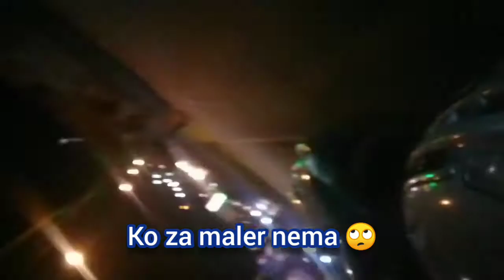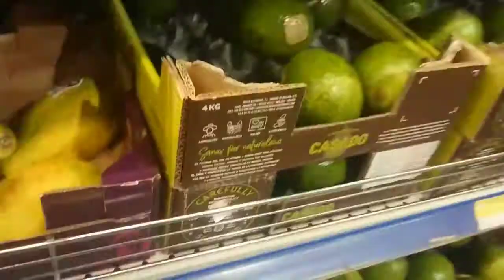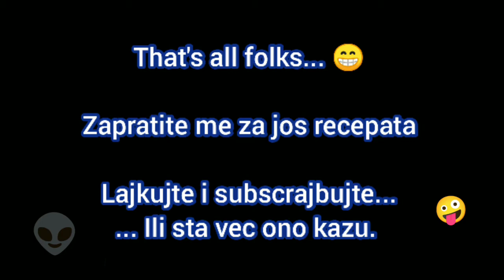Guacamole sos recept 🤪😁